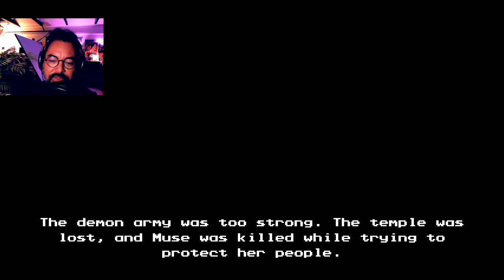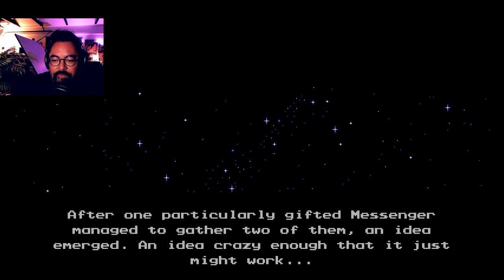Bryan Lee O'Malley Twitch stream VOD #11 - 'The Messenger - near the end(?) Metroidvania 2018 *FUN*'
Streamed 2 days ago